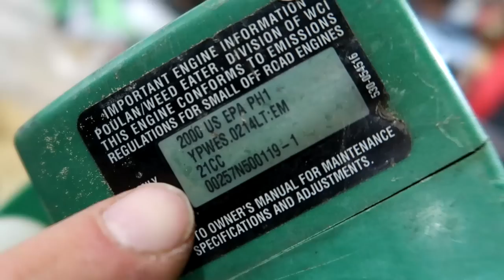GARBAGE PICKED SCOOTER ENGINE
CLICK THE NOTIFICATIONS BELL!!!
I got a free engine today for my motorized scooter! I found a weedeater in the garbage and I figured I could use it for my scooter.  Let's see how it goes! Let's do it!

MY GEAR:
FAN MAIL:
3DMachines